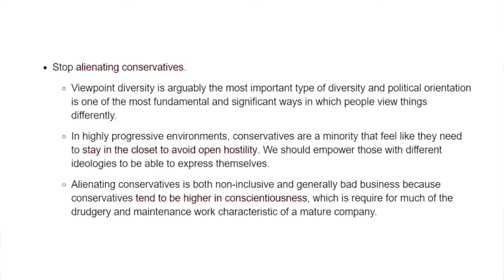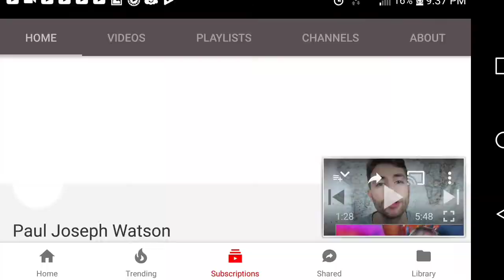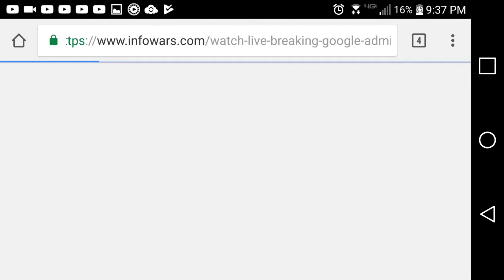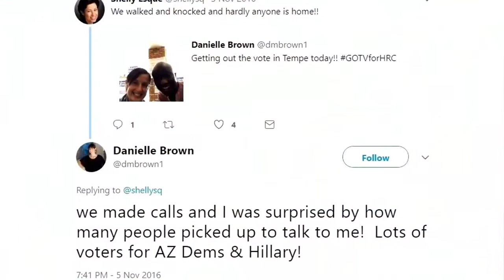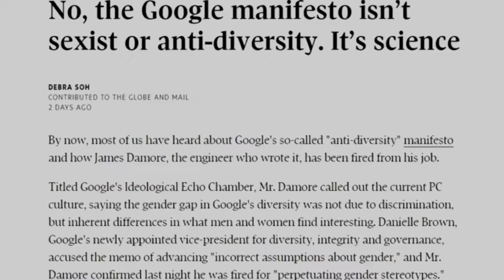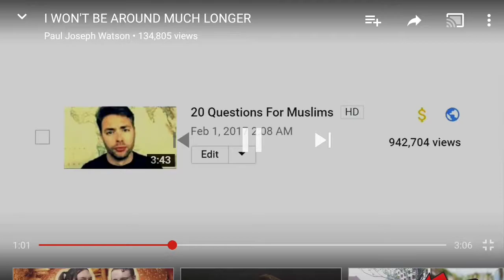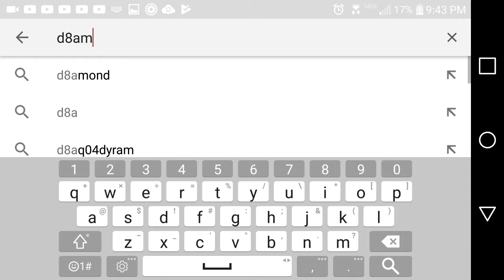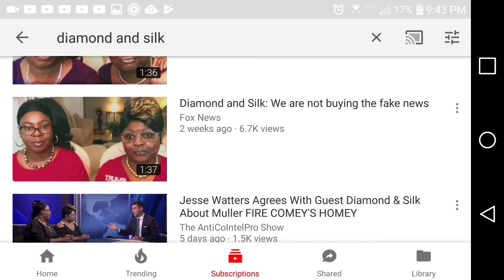YouTube Censoring Conservatives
This is happening all across the board, after the new censorship, everything has spiraled down and now all hell breaks loose in Google